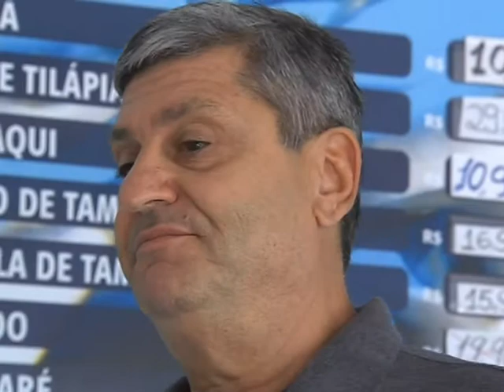Semana do Peixe visa aumentar o consumo de pescado no país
NBR NOTÍCIAS - 01.09.14: Durante a 1ª quinzena de setembro será realizada a 11ª edição da Semana do Peixe, animal rico em proteína ômega 3, com baixo teor de gordura. O objetivo é diminuir o preço dos pescados de 15% a 30%, e aumentar as vendas em até 30%. O evento conta com o apoio de supermercados, feiras livres, escolas, bares e restaurantes. De acordo com o Ministério da Pesca e Agricultura, entre 2012 e 2013, o consumo de pescado no país cresceu quase 25%, e ultrapassou a recomendação mínima estabelecida pela Organização Mundial da Saúde (OMS), de 12 Kg por habitante ao ano. A Campanha anual promove iniciativas como cursos, palestras, seminários, entre outras atividades.